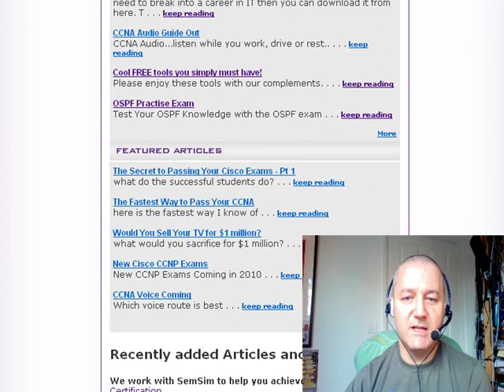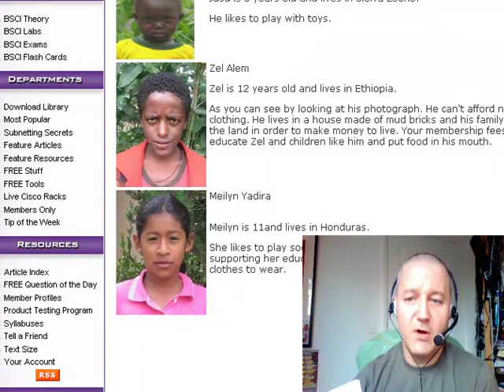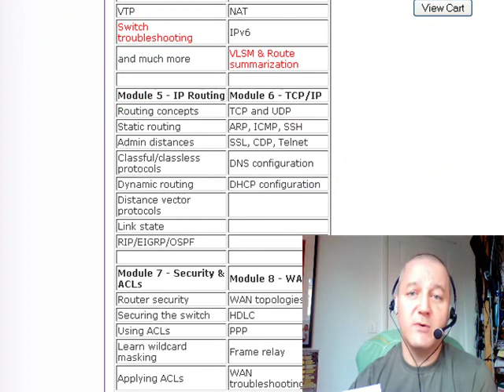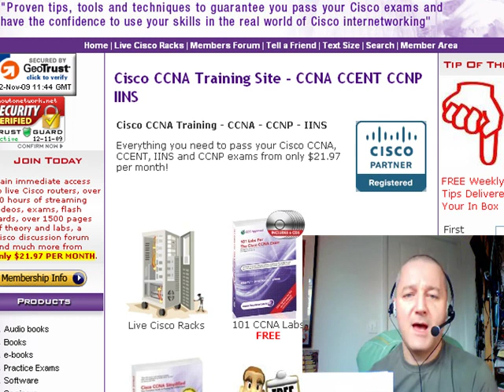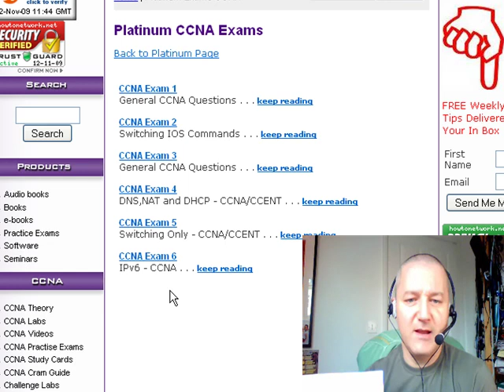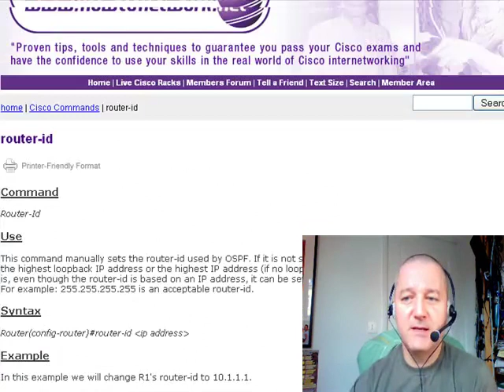H2Net #112 - The Secret to Passing Your Cisco Exams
Cisco exam tips and tricks.